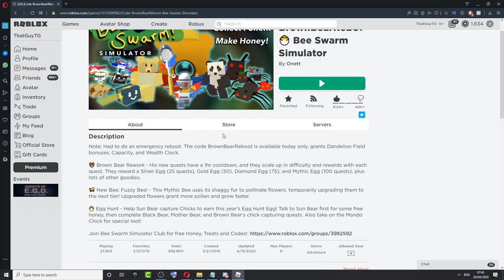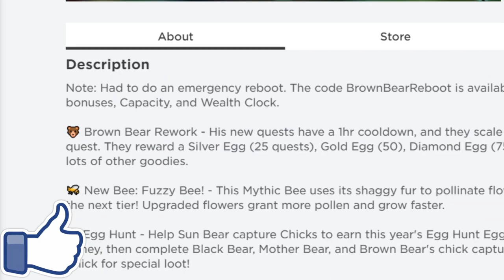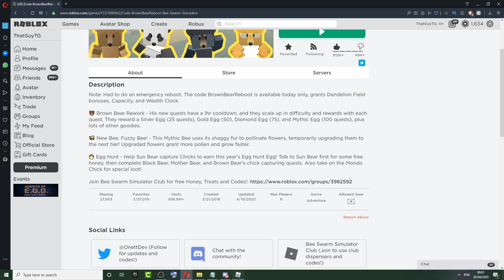*NEW* HOW TO GET THE MYTHICAL FUZZY BEE EGG in BEE SWARM SIMULATOR! (Roblox)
NEW *SECRET* GIFTED FLOWERS UPDATE in BEE SWARM SIMULATOR?! (Roblox)

Join my FREE Discord Server and talk to me and other members of the TG Squad!

🎵Music🎵